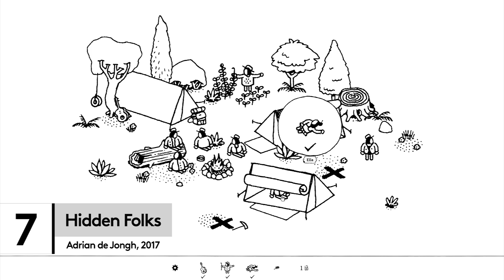Games To Chill Out With This Christmas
If you’re looking for a break from the busy festive period, then these games to chill out with are perfect for you.

The festive period is full of things to do, people to see, and  food to eat. As fun as all that is though, it can get a little tiring, so it’s good to take a break, and what better way than with a calming game. From musical gardening, to wandering the desert, there are many different ways you can relax with a game.

So, this is our list of the best games to chill out with:

Intro 00:00
1 Röki 00:52
2 Kind Words (lo fi chill beats to write to) 01:47
3 In Other Waters 02:39
4 Mutazione 03:39
5 Coffee Talk 04:33
6 A Short Hike 05:27
7 Hidden Folks 06:16
8 Ooblets 07:10
9 Journey 08:10
10 Cloud Gardens 08:54
Outro 09:50